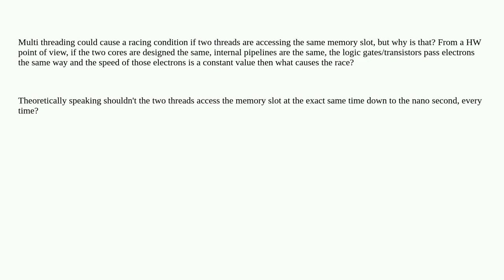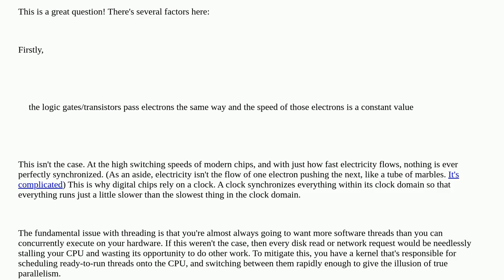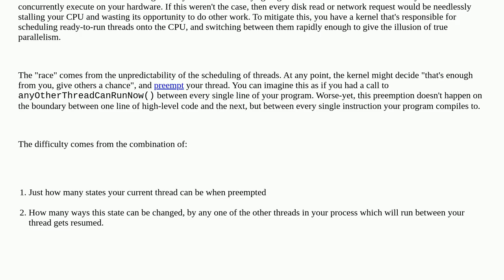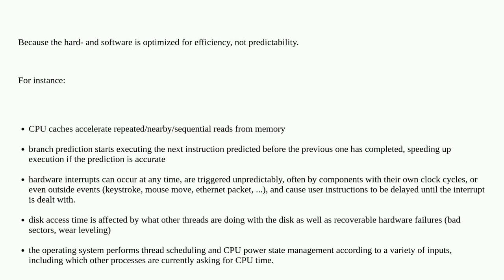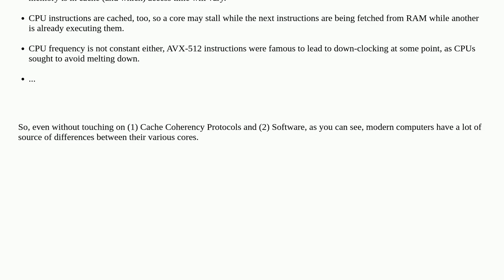What causes unpredictability when doing multi threading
A special thanks goes out to the community

  multithreading